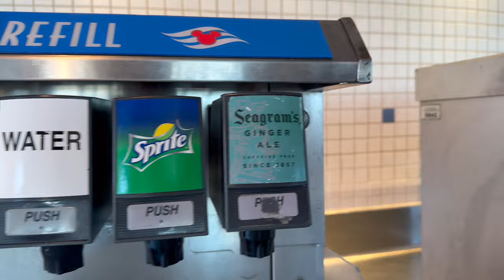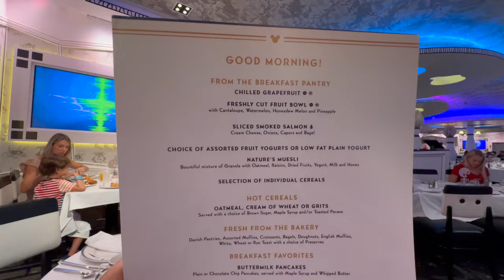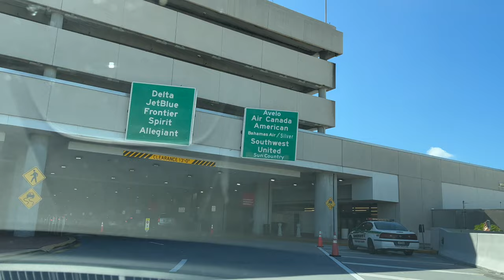Last Day of Our Cruise: Leaving the Ship | Disney Cruise to Lookout Cay Day 4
It was amazing while it lasted and we made amazing family memories along the way! Thanks to @Disneycruiseline for our hosted cruise vacation! Join Our FAMMELLY Adventure!

It's The Donnellys: @ItsTheDonnellysOfficial
Katie's: @kkatiedonnelly
Jill's: @Itsjilldonnellyofficial
Brennan's: @BrennanMDonnelly
Ryan's: @Ryan_0601